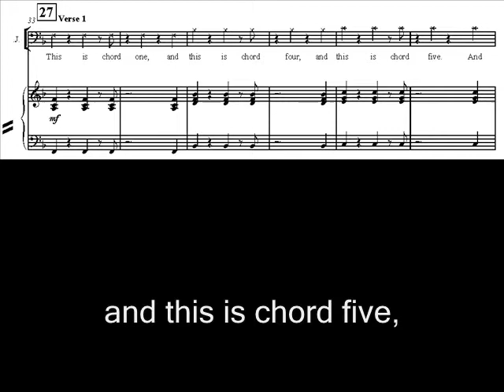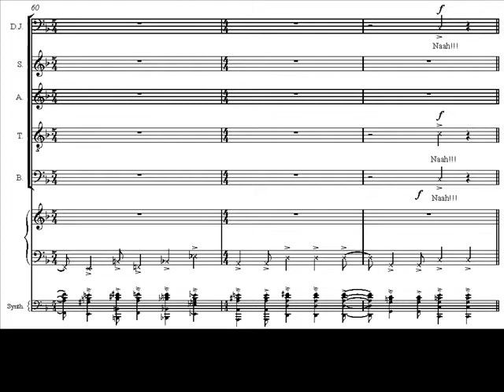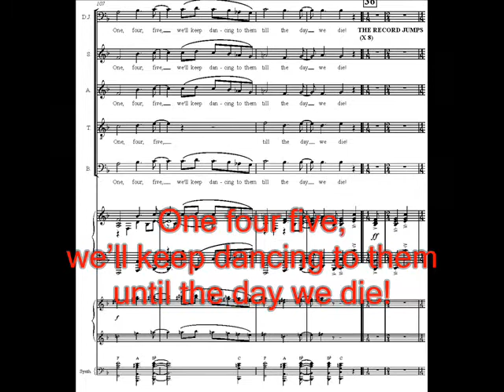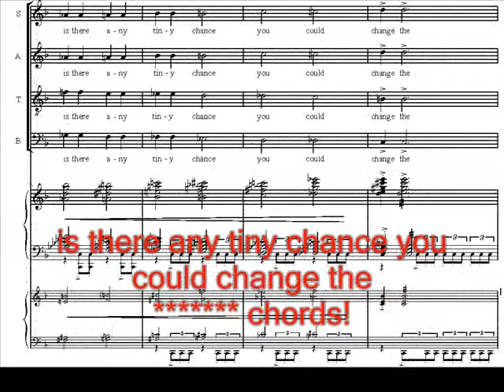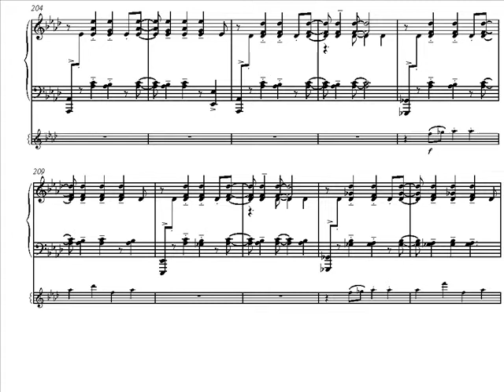Steve Law Opera Heaven On Earth Act 2 Scene 1b "Chords 1,4 & 5"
Steve Law Opera Heaven On Earth (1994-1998) Act 2 Scene 1b "Chords 1,4 & 5"